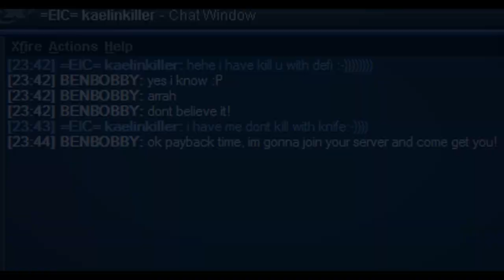[BF2] Defibrillation by BENBOBBY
I was challenged to a shock paddle duel; KAELINKILLER vs BENBOBBY! The object was to try and kill each other using defibrillators during a public server round. I got off to a good start, managing to defibrillate him after just 26 seconds of joining the server! However, my opportunities soon dwindled and he managed to fight back...

For fun I made a quick video out of it. I wanted to create something a bit different so experimented with various angles and new editing effects. Also tried mixing some defibrillator sounds into the music. I realise its a bit unorthodox but I hope people still find it entertaining! Having no rewind or time indicator in Battlerecorder makes it extremely difficult and frustrating to capture good footage.

Since this might be my last BF2 movie, a quick thank you is given in the credits to all the players, servers and clans who helped make it such a fun game over the years. Good times - never let BF2 die!

To watch the full screen version download it (1280x720, MP4, X264, 06.25, 293MB, 30fps).

Enjoy, BENBOBBY! :D